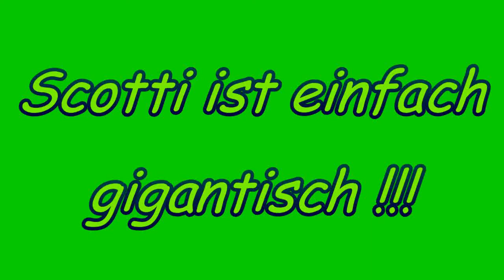Agility: ...Scotti macht die Welle auf Ansage ;-)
Einfach ein gigantischer Hund !